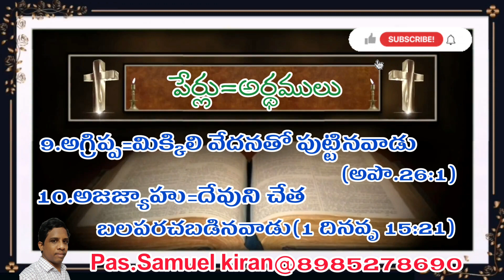బైబిల్ లో పేర్లు - అర్థములు ౹౹ Bible meenings in Telugu || Pas.samuel kiran Holy House of Prayer